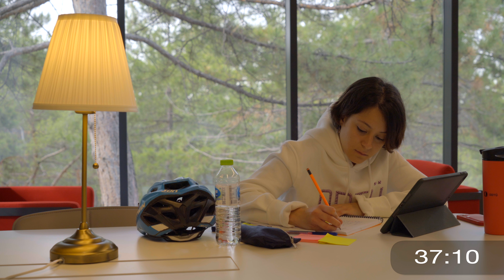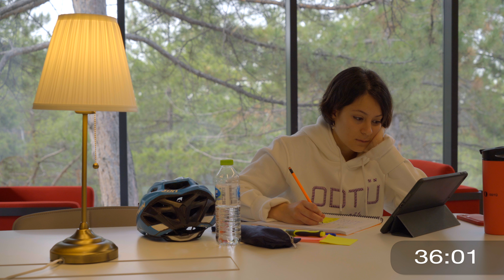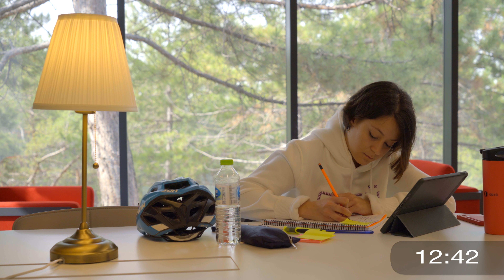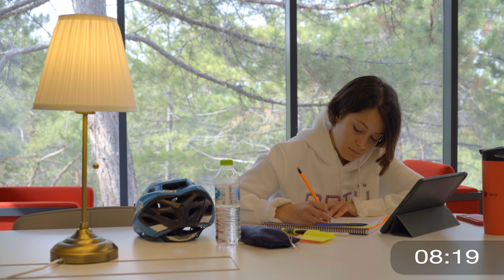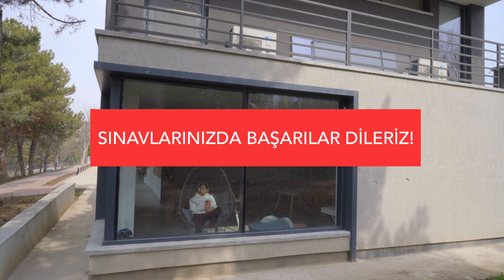ODTÜ Yeni Öğrenci Merkezi'nde Benimle Birlikte Ders Çalış (Study with me) 📚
Sevgili Üniversite Adayları, YKS'ye Yeni Öğrenci Merkezimizde hazırladığımız video eşliğinde birlikte çalışmaya ne dersiniz? 📚🎒🤗  Hayalinizdeki üniversitede okumanız dileğiyle 🧚🏻‍♀️